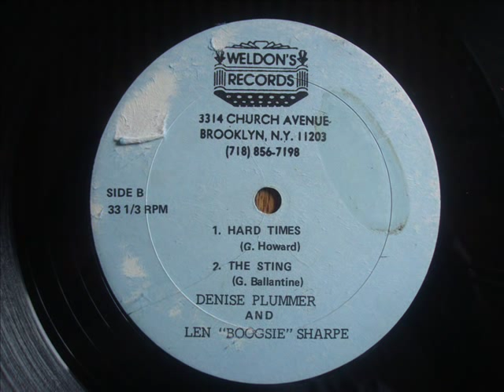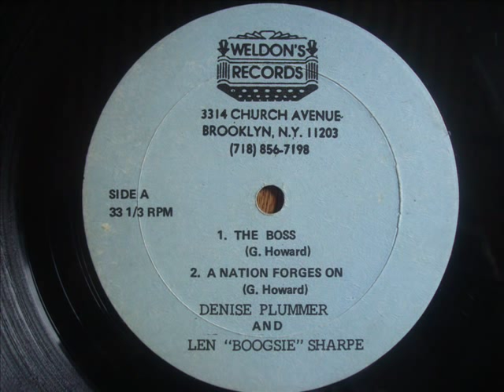Denise Plummer The Boss